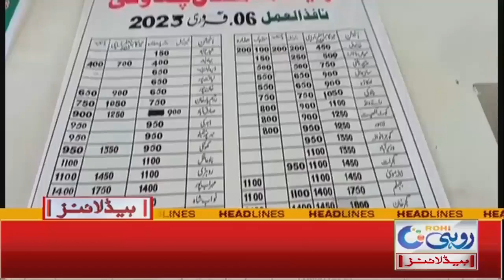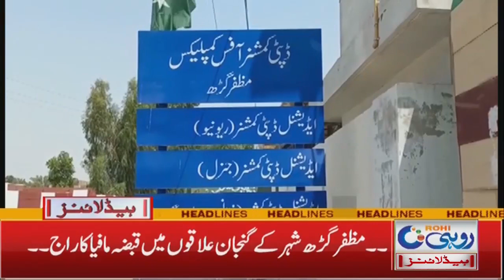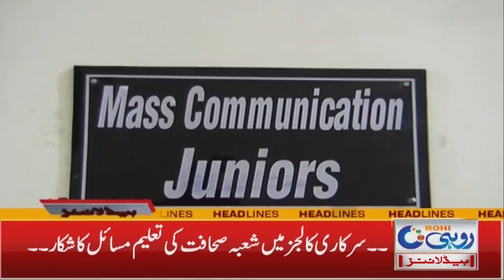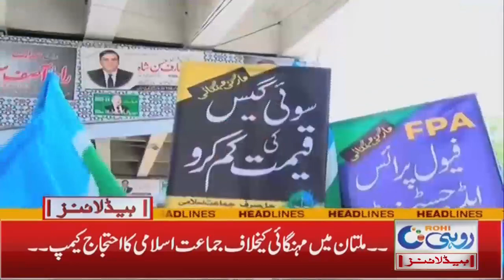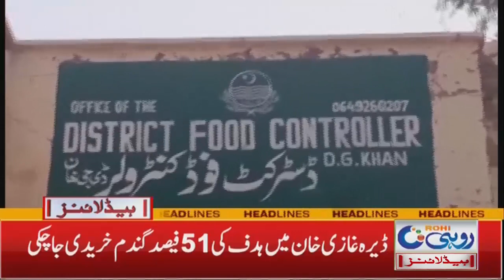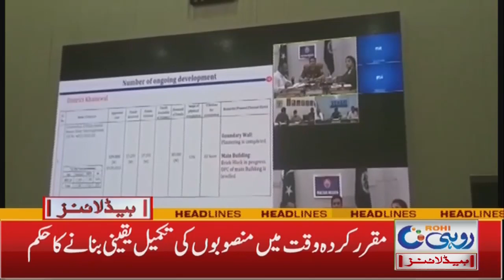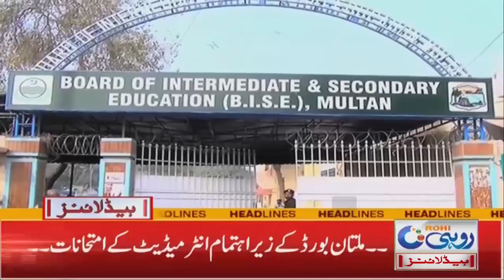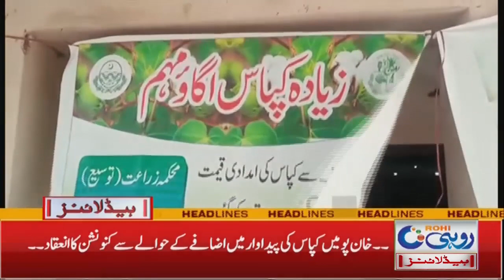3am News Headlines | 7 May 2023 | Rohi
3am News Headlines | 7 May 2023 | Rohi